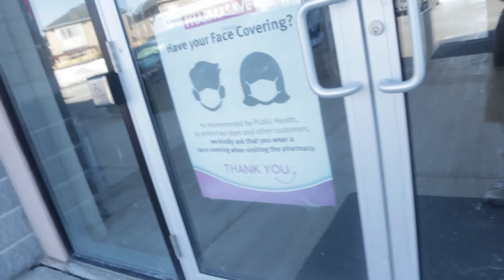YES YOU CAN DO IT! YES YOU CAN. CANADA IS COLD BUT YOU CAN COPE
You can work your way around the cold.